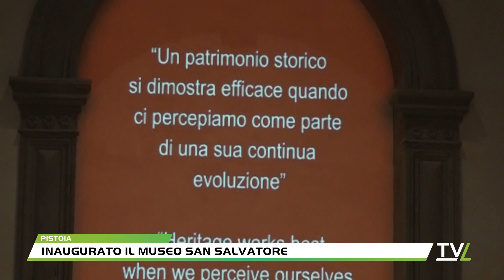Inaugurato il Museo San Salvatore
Tantissimi cittadini all'inaugurazione del Museo San Salvatore, una delle più antiche chiese di pistoia che riapre dopo 200 anni diventando la quarta sede espositiva con cui Pistoia Musei porta a compimento il progetto di sistema museale nel cuore della città.